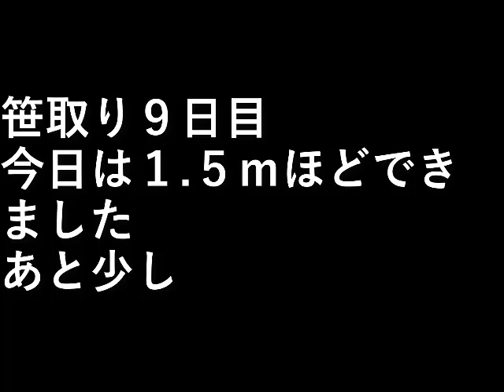畑の笹取り9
笹取り９日目

今日は１.５ｍほどできました。
あと少し。

設備屋の適当田舎暮らし